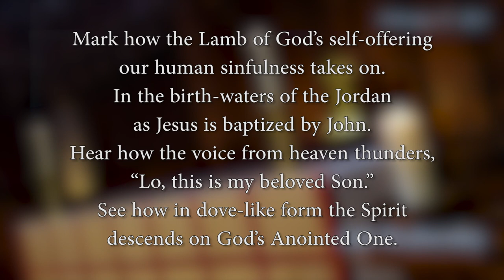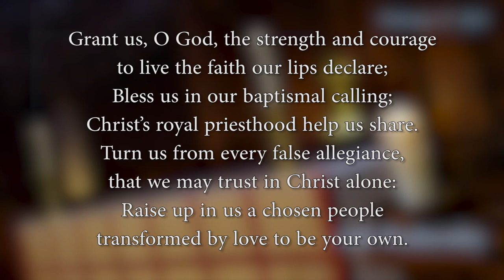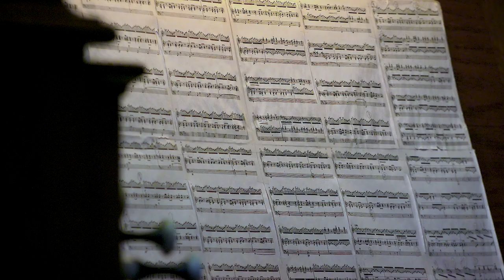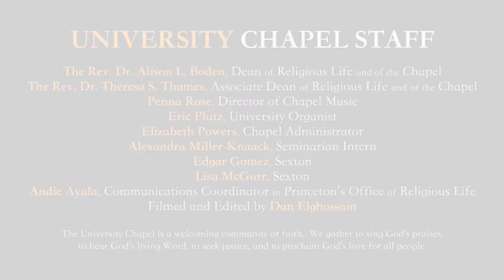Sunday Worship Service: February 21, 2021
Join us online for worship on Sunday, February 21, 2021 with guest preacher, Alexandra Miller-Knaack, Chapel Intern from Princeton Theological Seminary.

This service will remain archived after the premiere (along with concerts and other amazing programs), and we encourage you to return to them whenever you might find that to be helpful. The bulletin for this service is available at the following link: